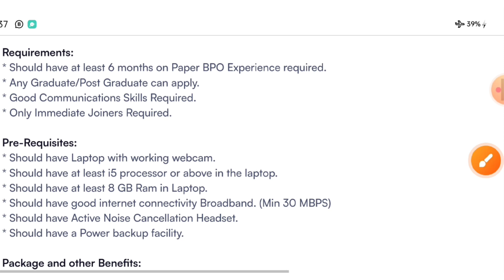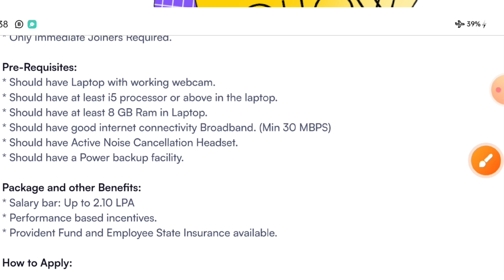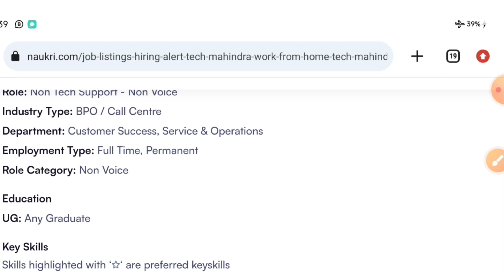work from home jobs openings || non voice process Job's openings in Telugu || home based Job's